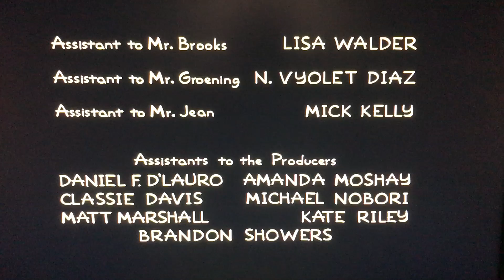Gracie Films(2006)/20th Television Logo